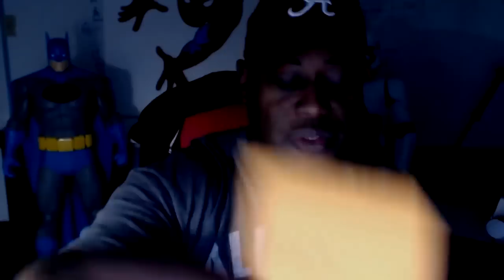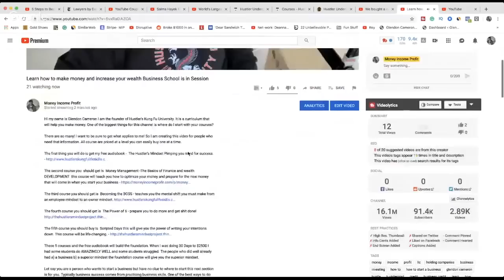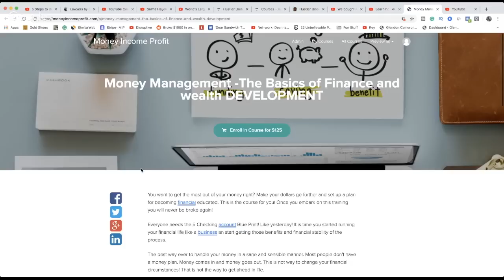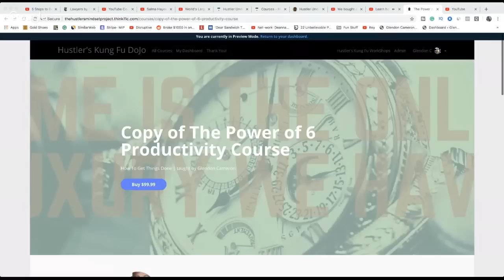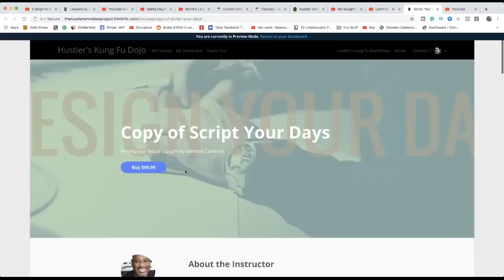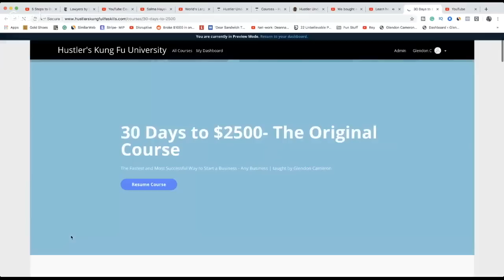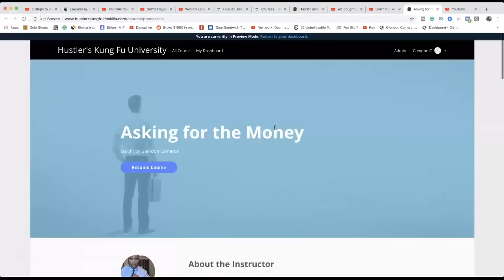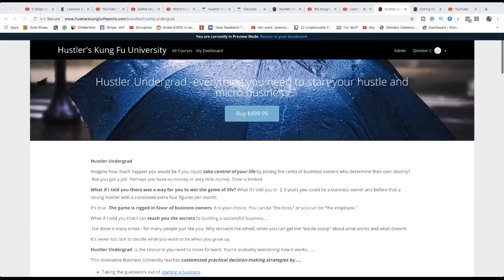The TRUTH about Making Money Online and Upgrading your WALLET with MASTERMINDS don't COPY PEOPLE!!!